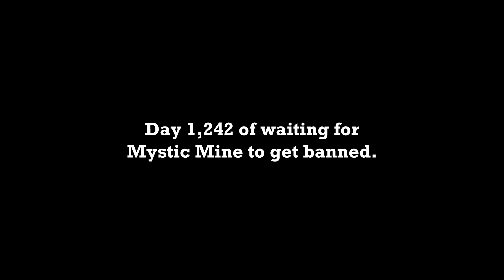[Yugioh October 2022 Banlist] They Finally Killed Halq, But......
Thanks Konami, I hate it.